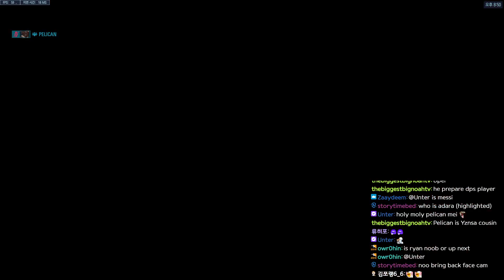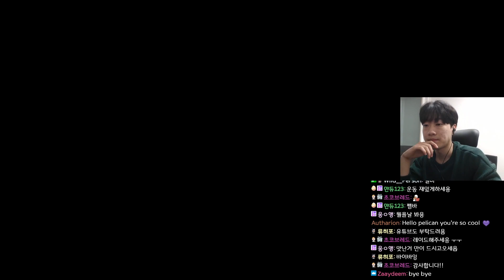2024 02 08